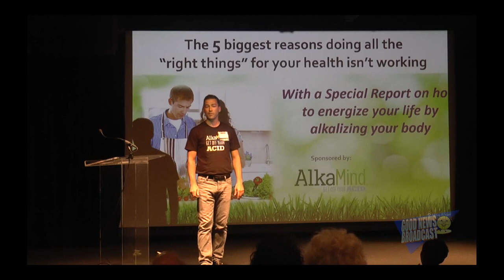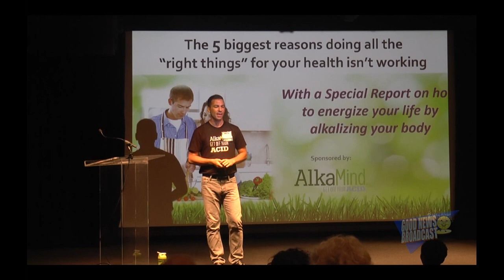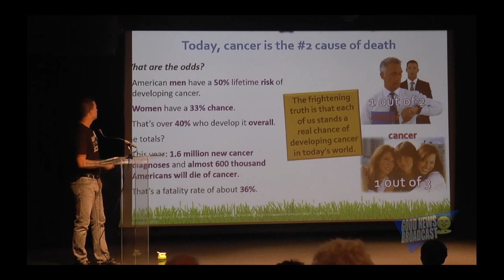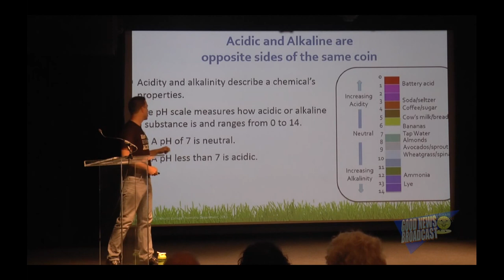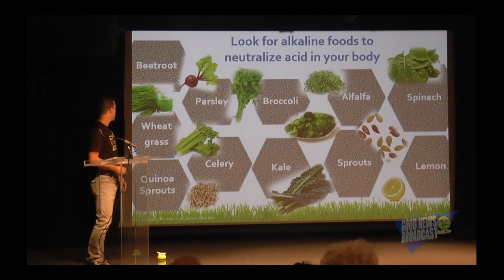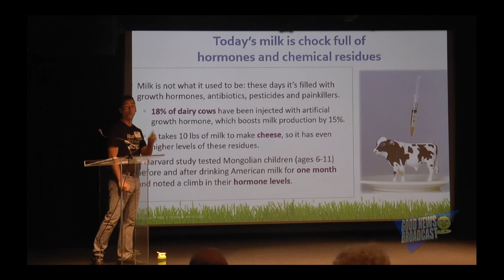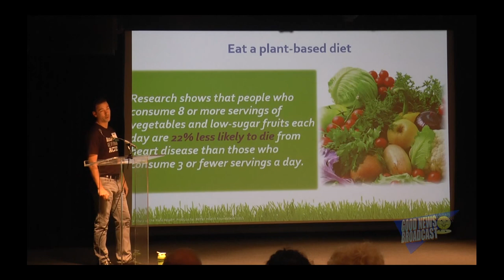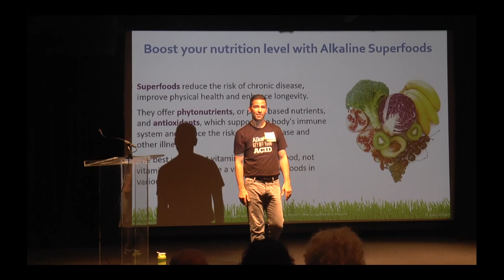Dr. Daryl Gioffre, speech